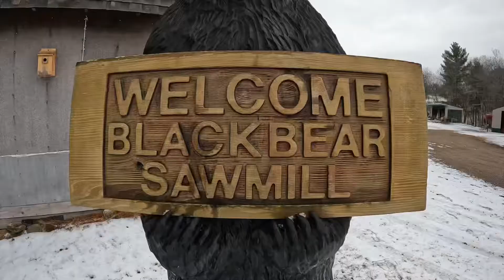Grandkids at Black Bear Sawmill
The kids had a great time making hiking sticks with Grandpa! It was one of the highlights of our trip to Minnesota for Spring Break.